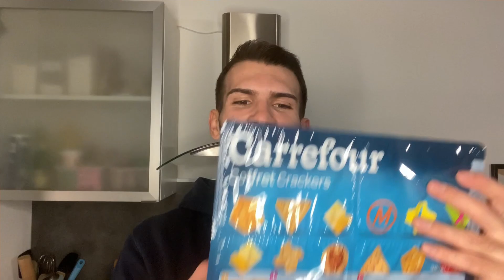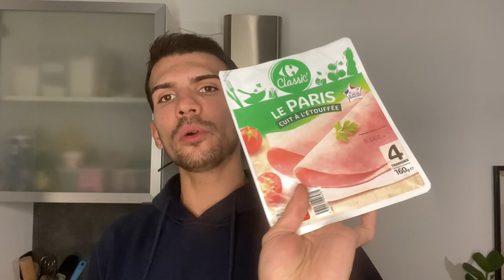RETOUR DE COURSES : CARREFOUR ! 😃 Raclette Party ! 🧀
Retour de courses Carrefour aujourd'hui !! J'espère que cette video vous plaira !!

MOINS